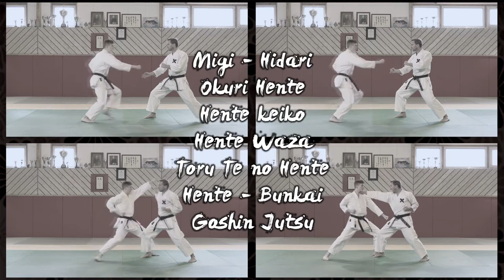Karate Hente Countrer L'Energie - Trailer French VPM-252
Hente, la variation de la main, est la voie traditionnelle utilisant l'energie de ladversaire. Cette technique dévastatrice à une main, propose également de bloquer dans le but de retourner l'impact de lattaque de Tori en visant ses points vitaux ou en empéchant une seconde attaque.
Découvrez dans ce DVD les différents principes Hente, abordés dans les écoles japanaises.